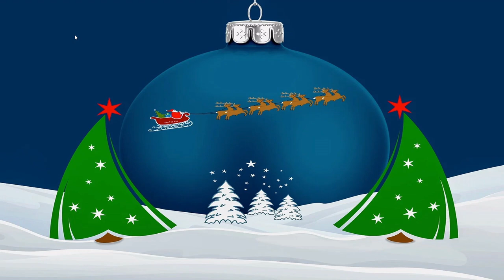Christmas song|celebrate christmas|Merry Christmas|ANT-Kids